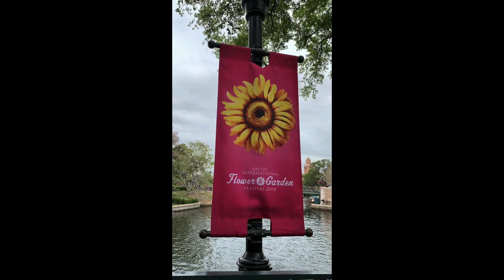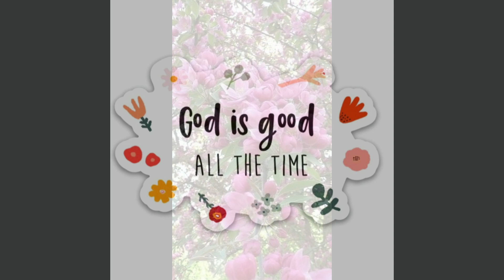Flower & Garden Memories Through The Years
Epcot Flower & Garden Festival photos over the years! My FVORITE Festival at Epcot